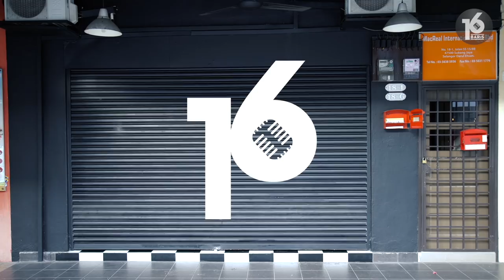16 BARIS | EP03 | Frank Loco, Gard & A-Kid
In this episode, 16 BARIS features three talented emcees; Frank Loco, Gard & A-Kid. Do it for the culture!